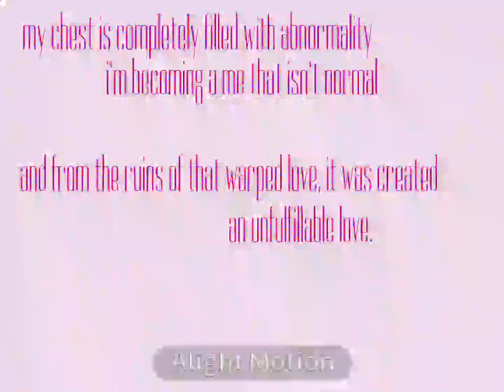L video L life L everything W song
pp ur mom